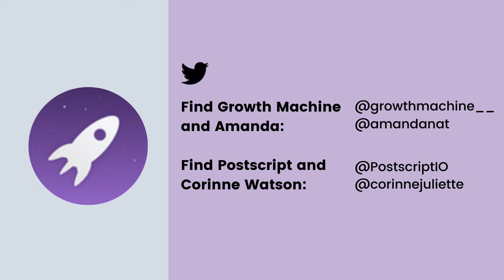#11 Corinne Watson: Ecommerce Content Needs to Move Forward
This episode is about all things ecommerce and content marketing. Amanda talks with Corinne Watson, Senior Content Marketing Manager for Postscript.io, about: where the ecommerce content path has been, which trends need to die, and why content needs to take a big step forward.